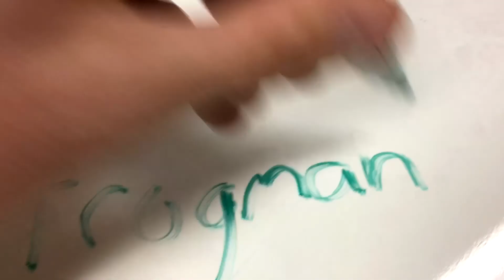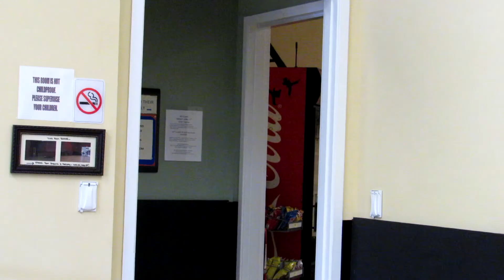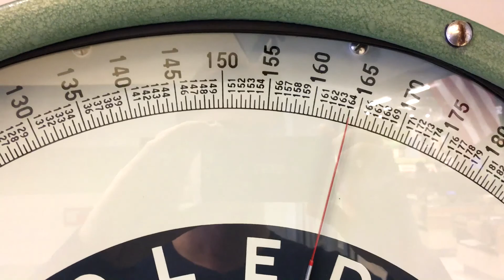Saving Frogman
Thoughts of a new venture.

Dyalla - Sleep